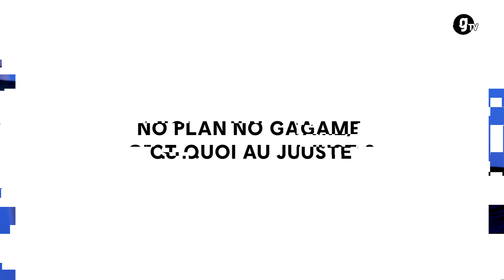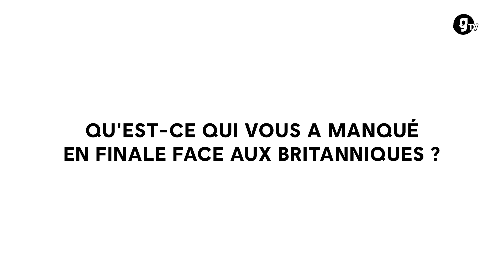Joyeux anniversaire Rainbow Six ! - R6 LE MAG #21 - gTV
Cette semaine dans R6 LE MAG, on revient sur le tournoi NoPlanNoGame avec la coach Kitty, et on se prépare à fêter les 5 bougies de Rainbow Six Siege avec Adyboo !

👉 Rendez-vous le samedi 12/12 à 19h pour l'évènement AnniversaireR6 sur les chaînes YouTube et Twitch de @Rainbow6FR !

Une production JK Groupe